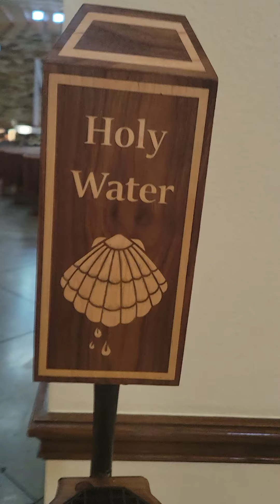immaculada corazon de Maria con mice Donald y Jesus